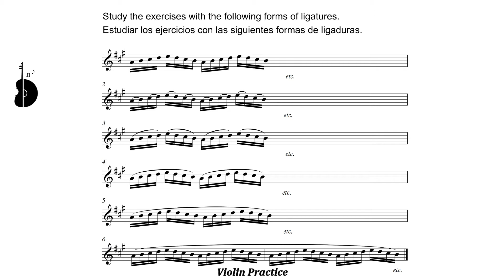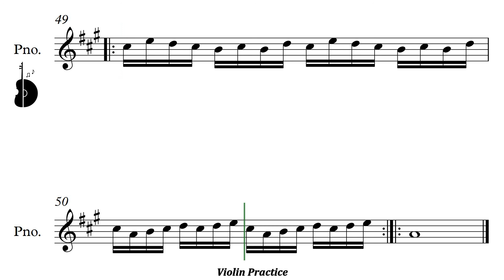Schradieck Violin Book 1 | Exercise N°1 | Practice With Piano | PPM= 60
Schradieck Book 1 | Exercise N°1 | Practice with piano | PPM= 60

Schradieck Book 1 | Ejercicio N°1 | Práctica con piano | PPM = 60

▶️ Playlist of this song in different pulse:
▶️ Lista de reproducción de este tema en distintos pulsos: